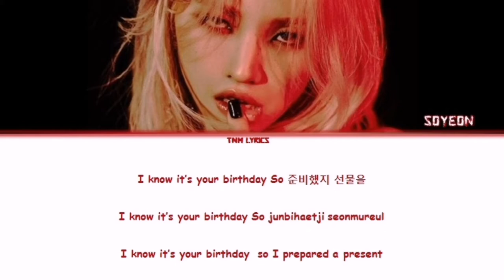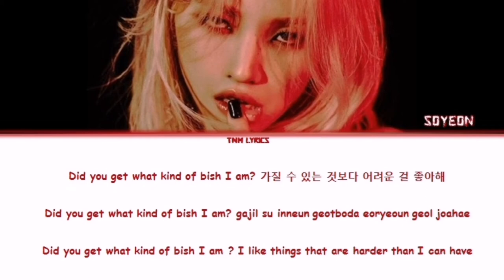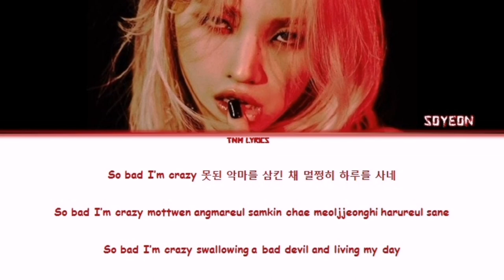전소연 (JEON SOYEON) - Psycho (Color Coded Lyrics Eng/Rom/Han/가사)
JEONG SOYEON
G idle Soyeon
soyeon Lyrics
JEONG SOYEON Lyrics
G IDLE JEONG SOYEON
전소연
Soyeon Psycho
Soyeon Psycho Lyrics
Soyeon Psycho MV
Soyeon Psycho SHOWCASE
Soyeon Psycho 뮤비
Psycho Lyrics
정신병자 가사
전소연 정신병자
전소연 정신병자 가사
전소연 Psycho
전소연 Psycho Lyrics
전소연 Psycho 가사
Soyeon Psycho Lyrics
Soyeon Psycho Karaoke
Soyeon Psycho Instrumental
Soyeon Psycho Inst
Soyeon Psycho Teaser
전소연 정신병자 노래방
전소연 정신병자 뮤비
전소연 정신병자
Soyeon Psycho Color Coded Lyrics
Soyeon Psycho Line Distribution
Soyeon Psycho Live
Soyeon Psycho Audio
Soyeon Psycho Music Video
Soyeon Psycho Easy Lyrics
Psycho Lyrics
Psycho Lyrics Soyeon gidle
Psycho soyeon gidle
Psycho soyeon gidle Lyrics
Soyeon Comeback
Soyeon Beam Beam Lyrics
Soyeon Weather Lyrics
Soyeon Quit Lyrics
Soyeon Psycho Lyrics
Soyeon Is this bad bitch number? feat Bibi, Lee Young Ji Lyrics
전소연 삠삠 가사
전소연 weather 가사
전소연 quit 가사
전소연 psycho 가사
전소연 is this bad b number? ft. 비비,이영지 가사
gidle soyeon beam beam
gidle soyeon beam beam Lyrics
gidle soyeon beam beam Audio
gidle soyeon beam beam Live
gidle soyeon beam beam Color Coded Lyrics
gidle soyeon beam beam MV
gidle soyeon beam beam teaser
gidle soyeon beam beam Karaoke
gidle soyeon beam beam Instrumental
gidle soyeon beam beam Inst
gidle soyeon beam beam Line Distribution
Jeong Soyeon Beam Beam
Jeong Soyeon Beam Beam Lyrics
Jeong Soyeon Beam Beam Audio
Jeong Soyeon Beam Beam Dance
Jeong Soyeon Beam Beam Cover
Jeong Soyeon Beam Beam MV
Jeong Soyeon Beam Beam teaser
Jeong Soyeon Beam Beam reaction
Jeong Soyeon Beam Beam easy Lyrics
Jeong Soyeon Beam Beam Color Coded Lyrics
삠삠 노래방
삠삠 뮤비
삠삠
전소연 삠삠
삠삠 가사
전소연 삠삠 가사
JEON SOYEON 삠삠 lyrics
삠삠 lyrics
BEAM BEAM JEON SOYEON lyrics
BEAM BEAM JEON SOYEON
삠삠 전소연 가사
JEON SOYEON lyrics
여자아이들
gidle
여자아이들 소연
gidle soyeon
CUBE Entertainment